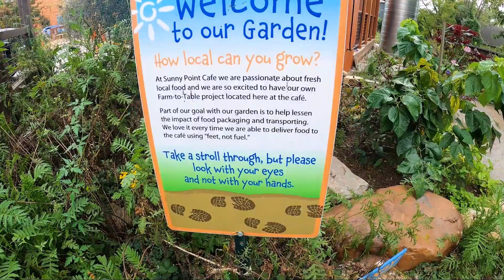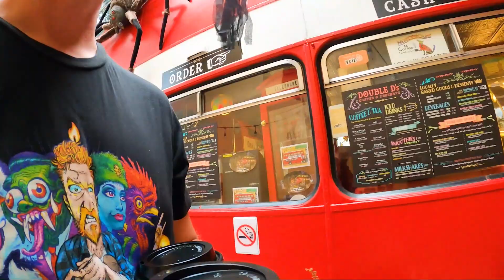The Famous Mama Gertie's Hideway Campground / Exploring North Carolina and the Blueridge Parkway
Welcome back and we know it has been a while. After some life changes we hit the road and went up to Ashville, North Carolina to soak in the mountain views for Cory's birthday. We start the trip RV camping at the famous Mama Gerties Hideaway Campground and we absolutely fall in love  with the area.

Share with friends and family our RV Life. We thank you for the support.

@Joyous Voyagers

Joyous Voyagers

We are not experts or paid. We are just sharing our RV voyage and joy for others to experience, take tips, and see what's out there to see.